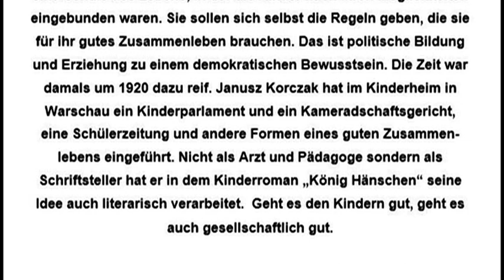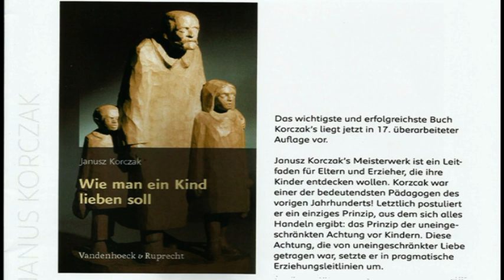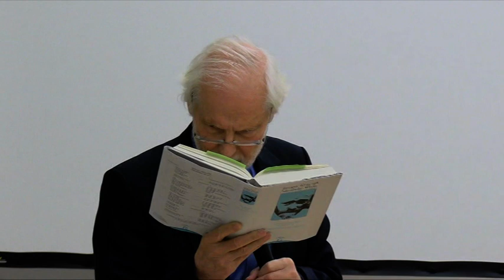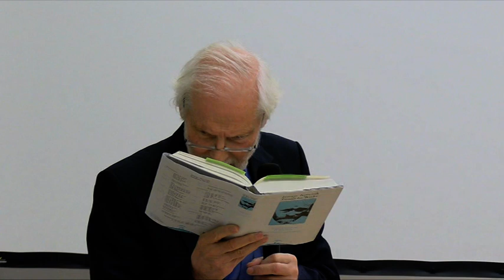Janusz Korczak–ein Pädagoge mit Visionen-Vortrag von Univ. Prof. Dr. Karl Garnitschnig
Janusz Korczak, Arzt, Pädagoge und Schriftsteller hatte die Idee, die Gesellschaft durch die Pädagogik zu reformieren. Das Elend der Kinder müsste dadurch überwunden werden, dass er sie an der Organisation des Heimes, der Schule teilnehmen ließ. Er entwarf eine Schule des Lebens, in der die Kinder nach ihren Möglichkeiten eingebunden waren. Sie sollen sich selbst die Regeln geben, die sie für ihr gutes Zusammenleben brauchen. Das ist politische Bildung und Erziehung zu einem demokratischen Bewusstsein. Die Zeit war damals um 1920 dazu reif. Janusz Korczak hat im Kinderheim in Warschau ein Kinderparlament und ein Kameradschaftsgericht, eine Schülerzeitung und andere Formen eines guten Zusammenlebens eingeführt. Aufgezeichnet am 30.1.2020 im BSA Wien von Friedel Hans.